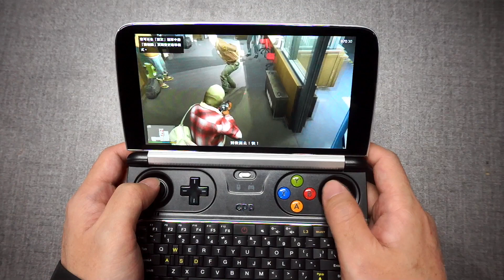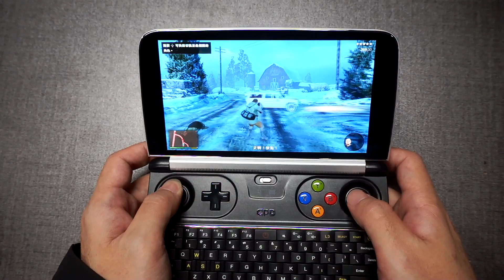GPD WIN 2 RUNS GAME GTA5